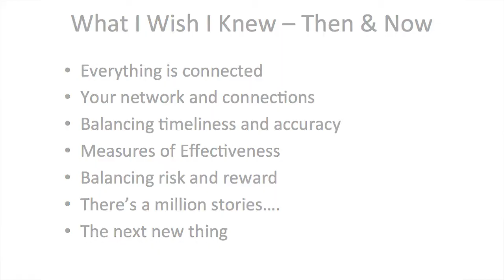DINFOS in Focus: Final advice from MG (Ret.) Mari Eder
Part VIII: Communications executive and author Major General (Ret.) Mari Eder shares her lessons learned in communications.  Watch and tell us what you think.

DINFOS in Focus is a video series devoted to sharing ideas and generating conversation across the spectrum of professional communicators.